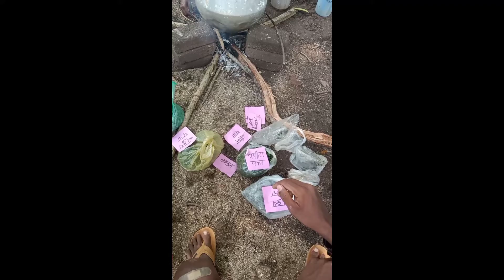देहाती कीटनाशक दवा तैयार हो रहा है।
देहाती कीटनाशक दवा तैयार कर रहे है ।। देहाती कीटनाशक दवा बना रहे हैं।। देहाती कीटनाशक दवा तैयार कैसे कर रहे हैं।। देहाती कीटनाशक दवा कैसे बनाए।🙏🙏🙏🙏